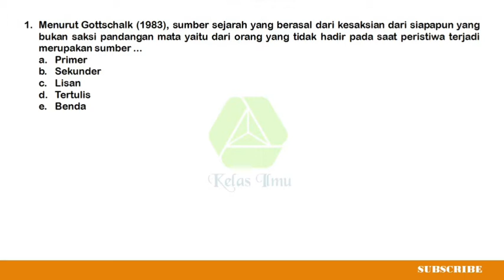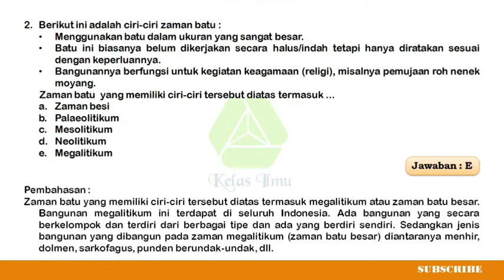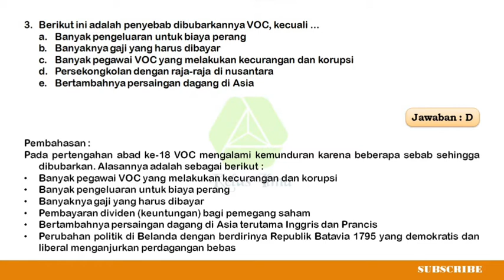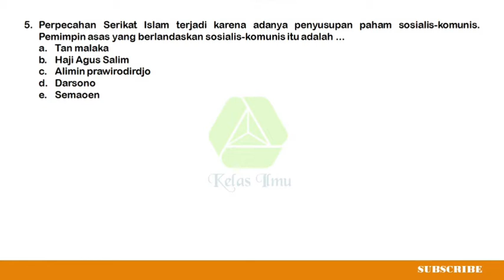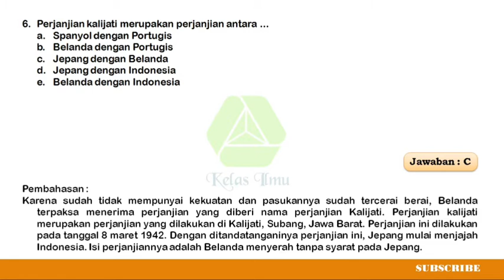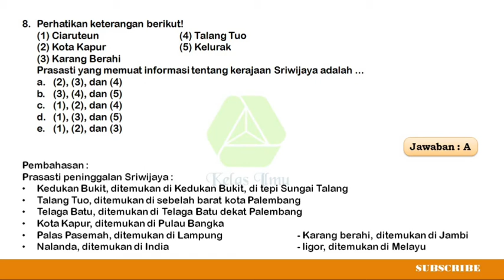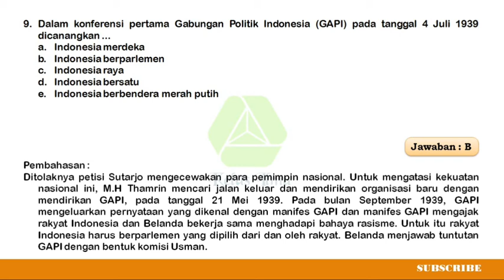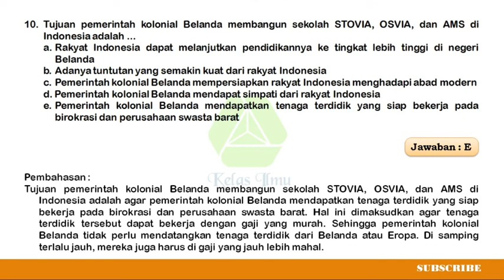BOCORAN SOAL HOTS SKB SEJARAH CPNS FULL PEMBAHASAN PART 2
Hai pejuang cpns...
Yukk kita bahas soal sejarah... Ini bagian keduanya...

🔉Tonton juga, bossque :
SKB SEJARAH

Bagi teman yang ingin request materi apa yang sebaiknya kita pelajari, silahkan komen di bawah ya... Nanti insya Allah saya buatkan videonya pada video-video selanjutnya.